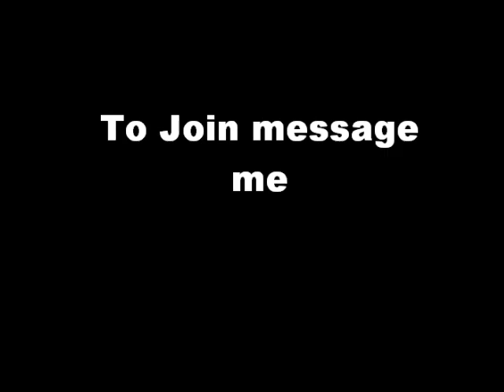Call of duty Modern Warfare reflex- xplobby- and god mode hack- $h!+ Clan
Join to get xp